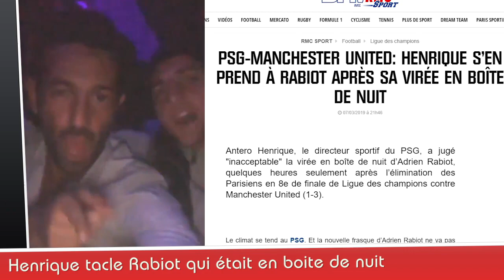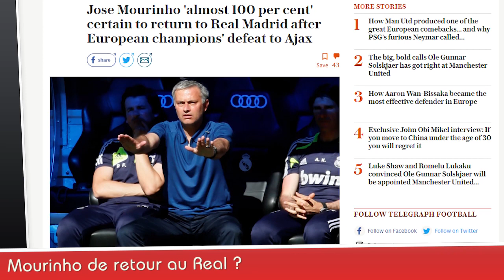RABIOT en boite après la défaite du PSG, BEN ARFA tacle EMERY, l'exploit de RENNES face à Arsenal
Adrien RABIOT était en boite après la défaite du PSG face à Manchester United, Hatem BEN ARFA tacle gentiment Unai EMERY, l'exploit du Stade Rennais face à Arsenal en Europa League, la revue de presse... Le journal du Foot et du Mercato N°188  est en ligne !